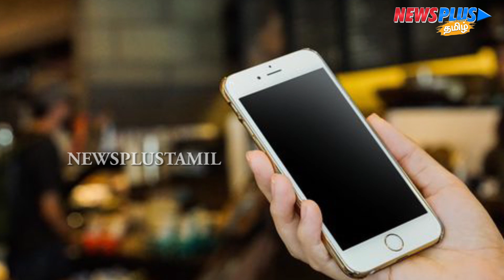காதல் மனைவியை துண்டு துண்டாக வெட்டி பேரலில் அடைத்து வைத்த சைக்கோ கணவன் | News Plus Tamil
காதல் மனைவியை துண்டு துண்டாக வெட்டி பேரலில் அடைத்து வைத்த சைக்கோ கணவன் | News Plus Tamil | newsplustamil